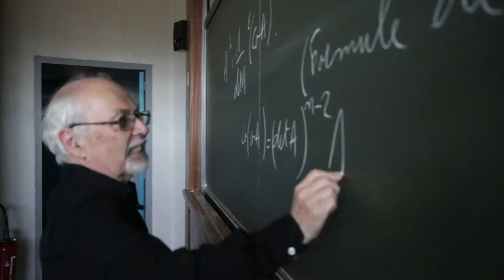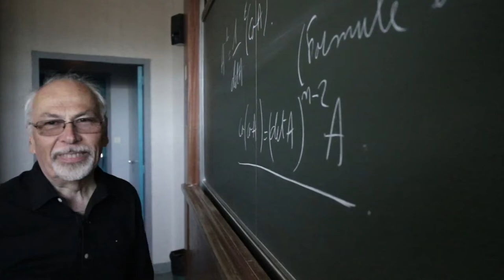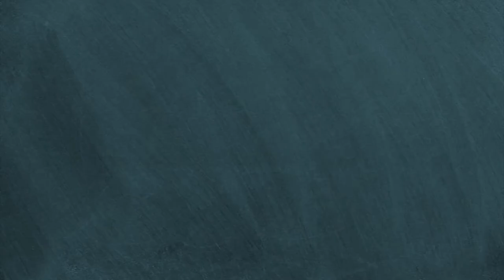Algèbre linéaire de première année d'enseignement supérieur 🔢 MOOC Teaser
Cette formation en ligne est conçue pour permettre la révision des fondamentaux d'algèbre linéaire de première année d'enseignement supérieur scientifique français et, en particulier, celui des classes préparatoires aux grandes écoles d'ingénieur.
Les apprenants acquerront les bases de la théorie des espaces vectoriels, des applications linéaires, du calcul matriciel et des déterminants.